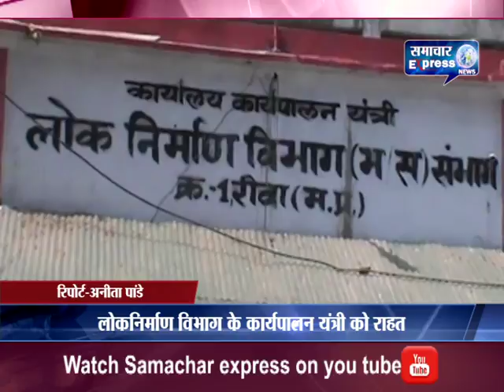रीवा में लोकनिर्माण विभाग के कार्यपालन यंत्री को राहत